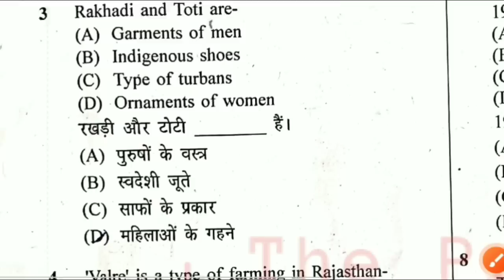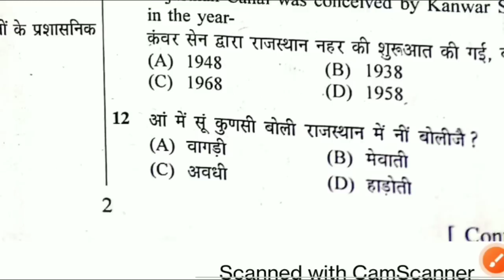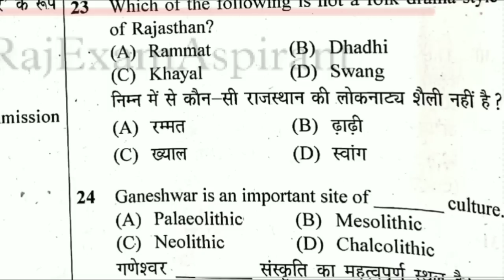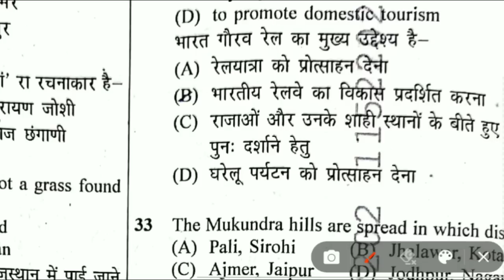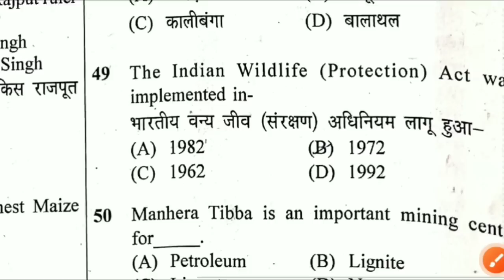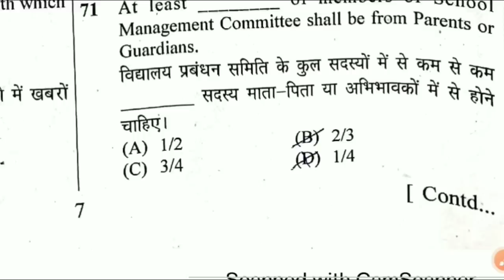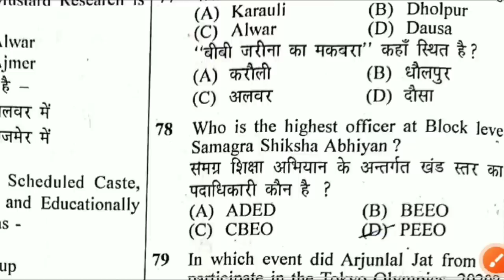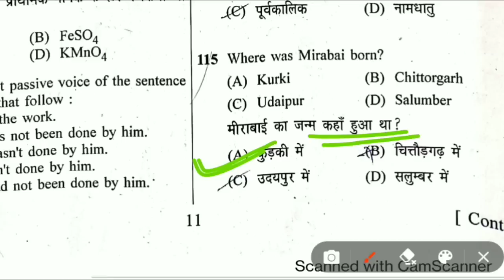REET Level –1 Answer Key/REET Mains 2023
reetlevel1Answerkey
level1Anskey
level1Gk
level1Gkanswerkey
reetanswerkey
reetlevel1
reetlevel1answerkey
reetanswerkeylevel1
Answerkeyreetlevel1
reetmains2023
reet2023
reetanswerkey
reetlevel2answerkey